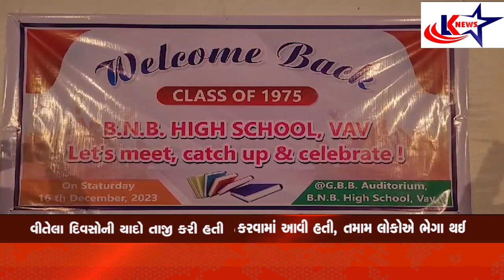Surat:કામરેજ વાવખાતે આવેલી BNBહાઇસ્કુલના SSC 1975ના વર્ગના વિદ્યાર્થીઓનું રીયુનિયન કાર્યક્રમયોજાયો